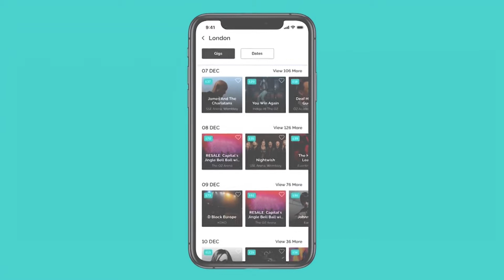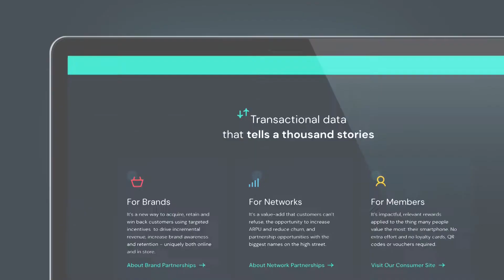Website Header Video Draft4